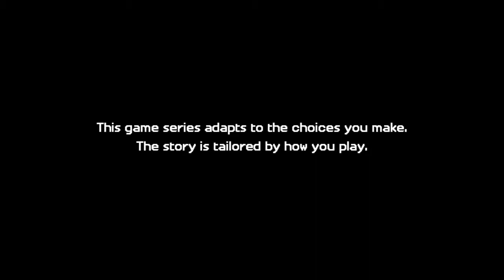Minecraft: Story Mode Season 2 Ep 1: New Season!